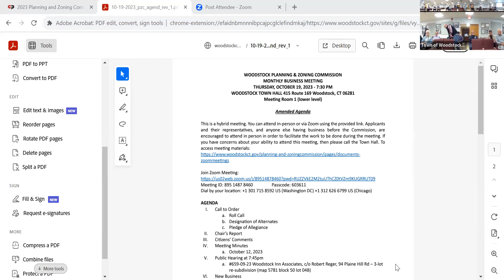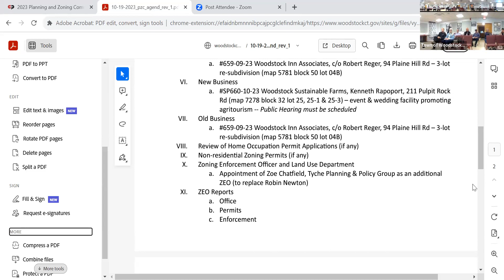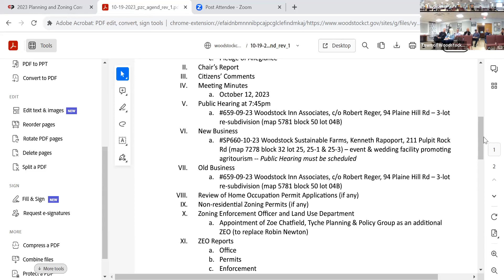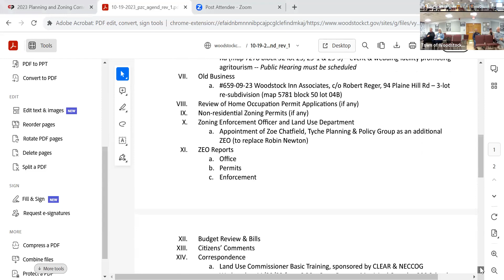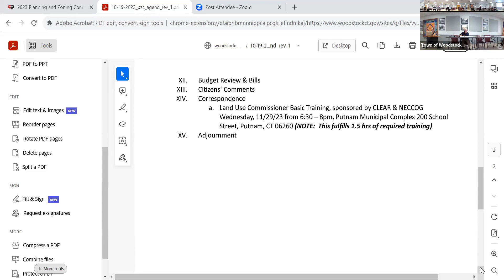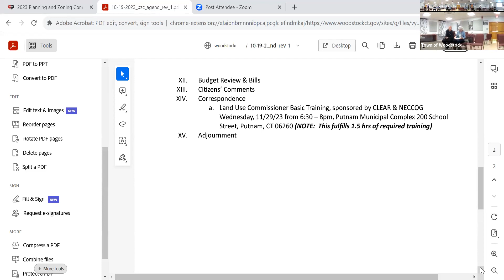PZC October 19, 2023 Meeting